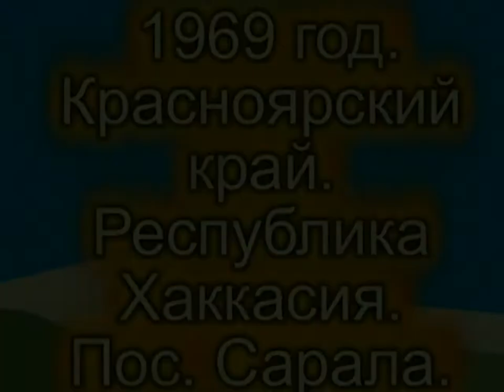1969 год Красноярский край Республика Хаккасия Пос Сарала